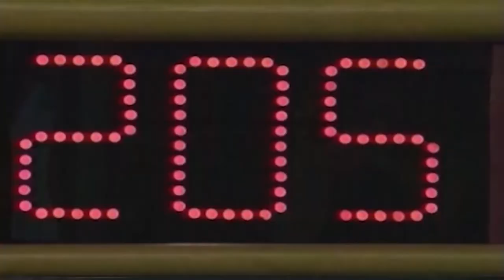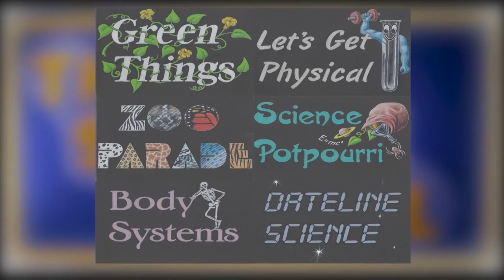2020-21 Science Bowl Elementary Edition Montpelier v Whitehall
Montpelier ES v Whitehall ES